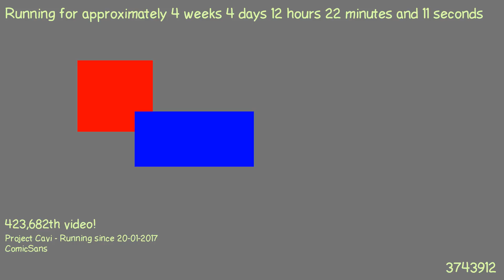1487759184 - Webdriver Cavi - O